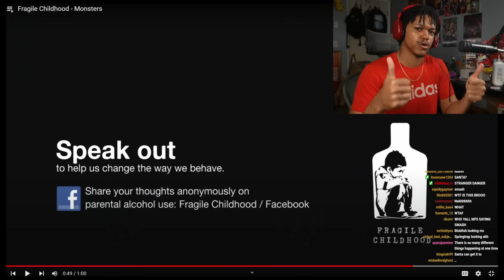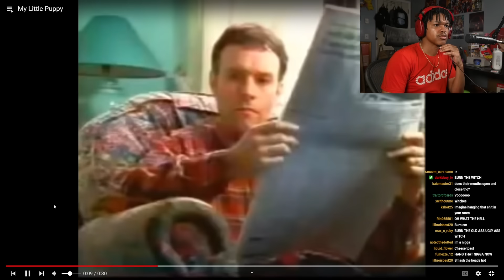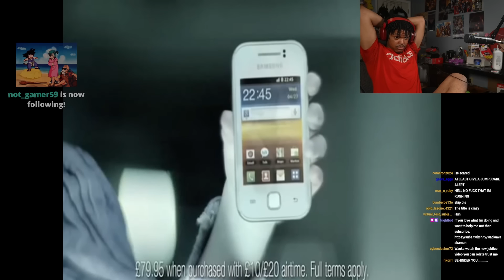The Scariest Commercials That Have Aired